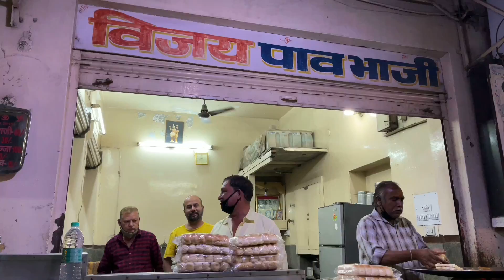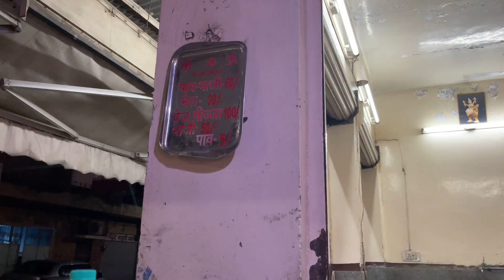Indian street food | Jodhpur oldest pav bhaji shop | Vijay pav bhaji jodhpur | Cheap eats in india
Vijay Pav Bhaji
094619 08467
C Rd, Jaljog Chouraha, Sardarpura, Jodhpur, Rajasthan 342003